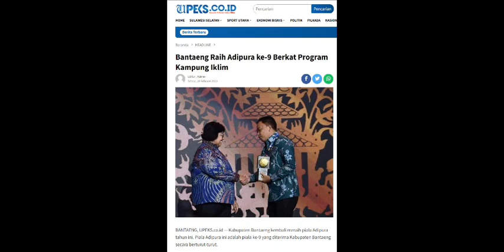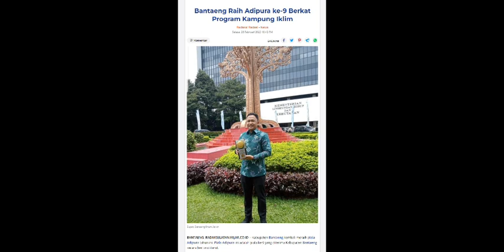Piala Adipura Bantaeng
Kabupaten Bantaeng Sulawesi Selatan kembali meraih Piala Adipura Bantaeng tahun ini.

Piala Adipura Bantaeng ini adalah piala ke sembilan yang diterima Bantaeng secara berturut-turut.

Bupati Bantaeng DR Ilham Azikin menerima langsung piala Adipura ini. Di Gedung Manggala Wanabakti, Jakarta Pusat, Selasa 28 Pebruari 2023.

Piala Adipura Kategori Kota Kecil itu diserahkan langsung oleh Menteri Lingkungan Hidup dan Kehutanan. Didampingi oleh Dirjen Pengelolaan Sampah, Limbah, dan bahan Berbahaya dan beracun (PSLB3).

Kepala Dinas Lingkungan Hidup Kabupaten Bantaeng Nasir Awing mengatakan. Piala itu adalah piala yang diterima Bantaeng secara berturut-turut.

Dia menyebut pada 2020 dan 2021, Kementerian Lingkungan Hidup tidak melakukan penilaian Adipura karena Pandemi Covid 19.

Pada 2022 kata Nasir, Kementerian Lingkungan Hidup akhirnya melakukan penilaian kembali. Hanya saja, model penilaian Adipura ini berubah.

Penilaian Adipura ini berubah 100 persen. Sangat detail penilaiannya, kata dia.

Nasir menyebut, penilaian Adipura tahun ini sangat ketat.
Tidak hanya menilai soal kebersihan kota saja, melainkan juga terkait dengan kinerja pemerintah daerah untuk mengelola sampah.

"Meski format penilaiannya berubah, kita tetap berhasil meraih piala ini," kata Nasir Awing.

Dia mengatakan salah satu indikator penunjang piala Adipura ini adalah adanya program kampung iklim (Proklim).

Dia menyebut Proklim ini berkaitan dengan mitigasi perubahan iklim.

Mitigasi bisa dilakukan dengan pengelolaan sampah dan limbah, khususnya menurunkan emisi gas metana.

Serta pengelolaan bangunan dan lingkungan hemat energi.
Sedangkan adaptasi dengan mengaktifkan gerakan hemat air dan penanganan sistem drainase yang mempu mengantisipasi dampak perubahan iklim.

Dia menambahkan, ada tiga desa yang memiliki program kampung iklim ini.

Ketiganya adalah Desa Bonto Jai, Desa Kaloling dan Desa Mamampang.

Desa Bonto Jai bahkan masuk dalam Proklim kategori Utama, sedangkan dua desa lainnya masuk kategori Proklim kategori Madya.

"Ketiga desa ini menjadi salah satu indikator penunjang sehingga kita bisa meraih Piala Adipura ini," jelas Nasir.

Dia menambahkan pemerintah Kabupaten Bantaeng berencana melakukan replikasi terhadap tiga desa ini.

"Kita akan perluas Proklim ini di desa lainnya di Bantaeng," jelas dia.

Bupati Bantaeng DR Ilham Azikin memberikan apresiasi terhadap semua pihak yang telah berkomitmen menjaga lingkungan yang bersih dan sehat di Bantaeng.

Dia atas nama pemerintah Kabupaten Bantaeng juga berterimakasih kepada semua pihak yang terlibat sehingga Bantaeng bisa mempertahankan piala Adipura ini.

"Ini berkat kebersamaan yang telah kita bangun. Kita akan tetap bersamasama menjaga dan memelihara apa yang telah baik di Bantaeng," kata dia.